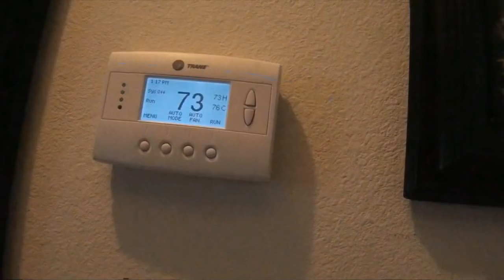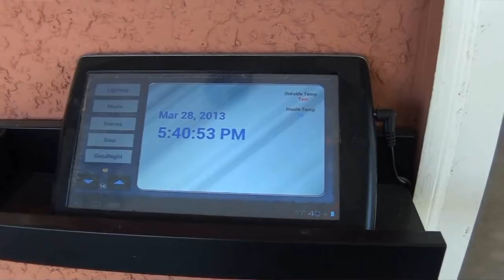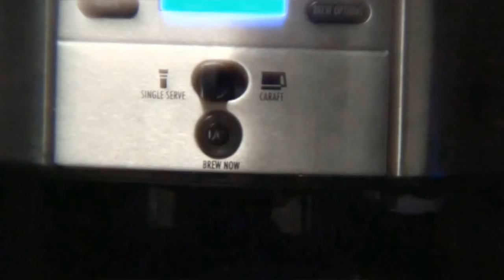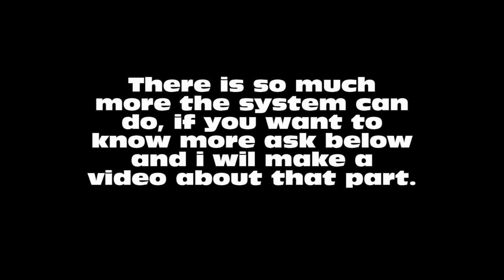My home automation system in an apartment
I think im the only one crazy enough  to install a home automation system like this in an apartment. I did it to see just how much I could do. I am lucky that my apartment complex is supportive of me  and likes what I have designed.